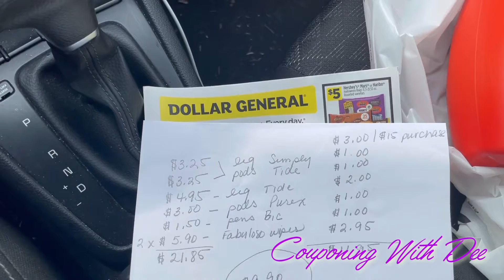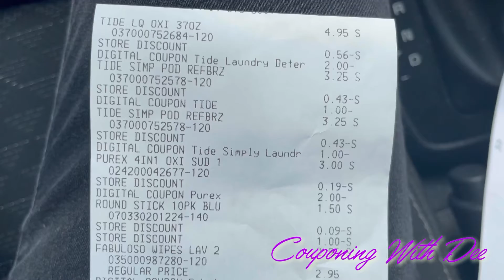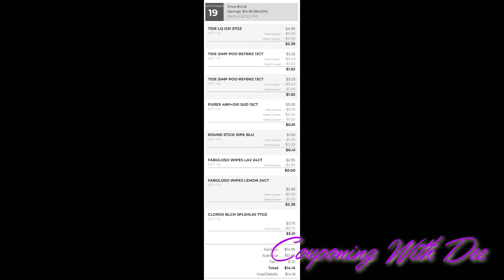DOLLAR GENERAL | Mira lo que compré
Hoy fui a Dollar General y compré algunos artículos. Mira lo que compré.
¡Gracias a todos por ver mi video!  Ojalá puedas probar el trato.  Si no es así, comuníquese conmigo para que podamos discutirlo y pueda ayudarlo.

ENLACES DE REEMBOLSO DE EFECTIVO